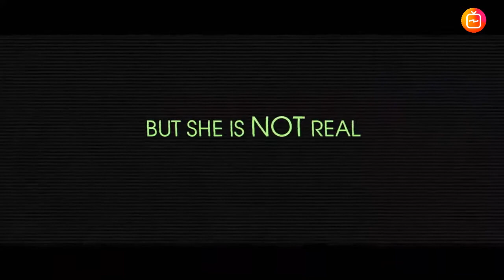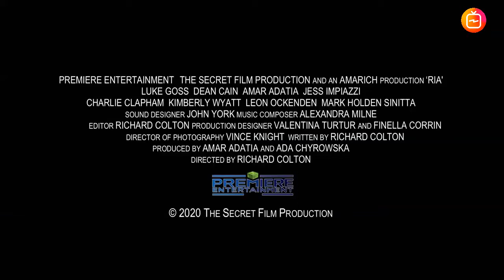Override (2021) Official Trailer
Cast :
Dean Caine, Luke Goos, Amar Adatia, Jess Impiazzi, Stefan Boehm, Kimberly Wyatt, Charlie Clapham, Tony Discipline, Martin Alexander Colton, Leon Ockenden

Synopsis :
A young woman finds herself reliving the same day over and over. Each day Ria wakes up to her normal routine, but finds a different man, her husband Jack, by her side. She lives her perfect house-wife life, until one day her routine becomes tiresome and Ria holds Jack ransom and escapes the house. We find a massive conspiracy plan behind Ria, her husband(s) and the secret is finally revealed...